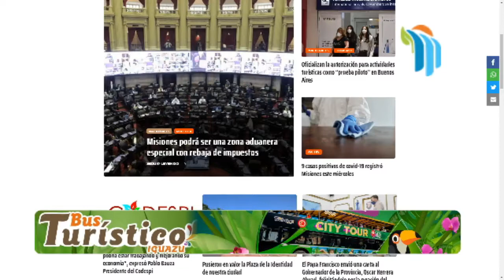El Correcto abordaje de la discapacidad en los medios de comunicación.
El Correcto abordaje de la discapacidad en los medios de comunicación. Karina Pudor - Resp. del Departamento de Accesibilidad de Iguazú Argentina